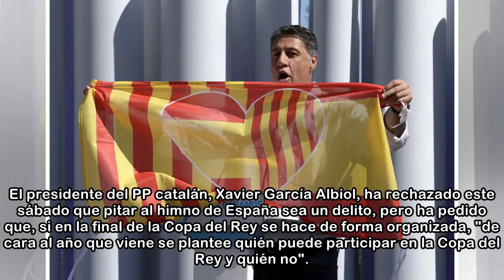Albiol no ve delito en pitar al himno pero pide acciones futuras si se hace de forma organizada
El presidente del PP catalán, Xavier García Albiol, ha rechazado este sábado que pitar al himno de España sea un delito, pero ha pedido que, si en la final de la Copa del Rey se hace de forma organiza...